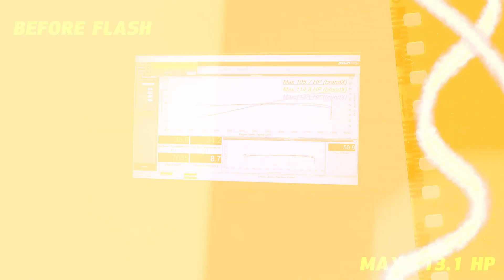ZX6Rขับเดิมๆแรงไม่พอ มาจูนที่SBKได้เลย